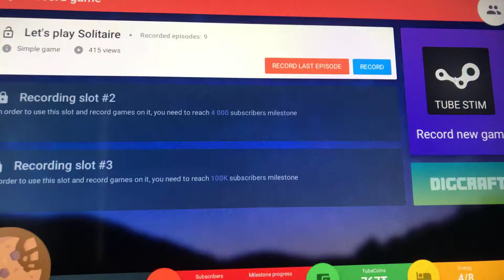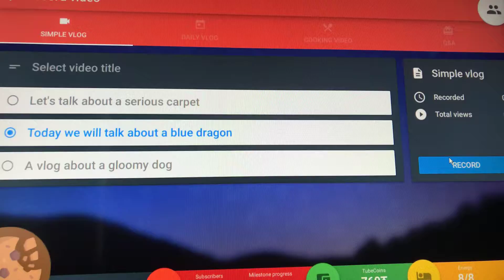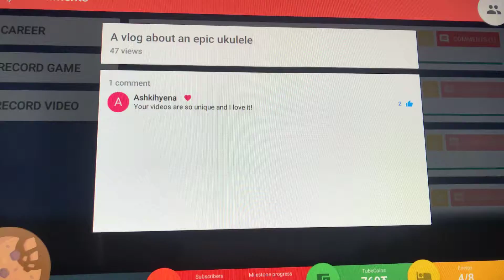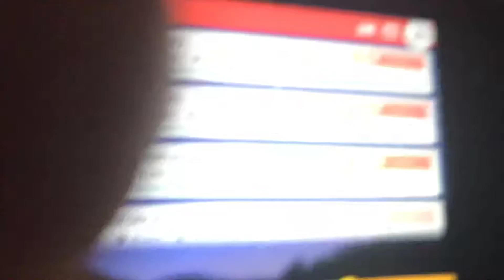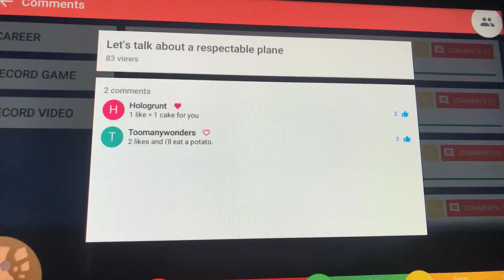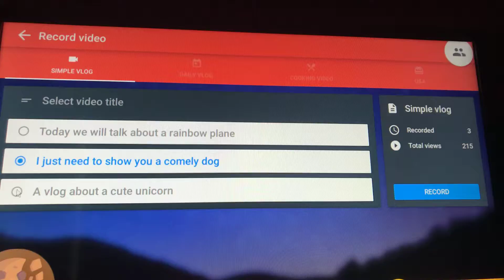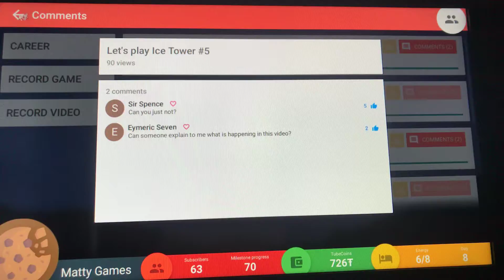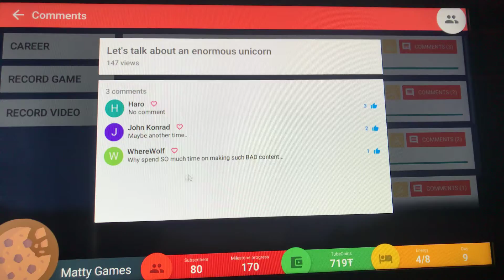Tube tycoon with my cousin #2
Sorry for power outage